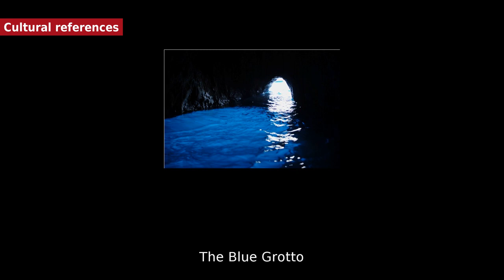Capri - Intro, Etymology, Government, History, Cultural references and Main sights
Hello! I am the story teller... and today we will talk about Capri. Capri  is an island located in the Tyrrhenian Sea off the Sorrento Peninsula, on the south side of the Gulf of Naples in the Campania region of Italy. The main town Capri that is located on the island shares the name. It has been a resort since the time of the Roman Republic.